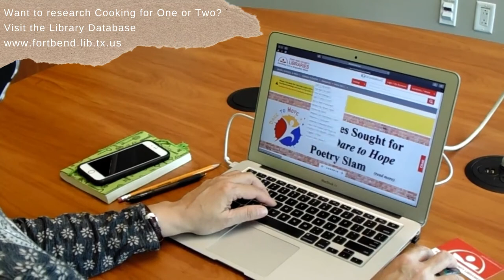Food & Recipes: Cooking for Two (Chinese Pepper Steak)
Slow Cooker Chinese Pepper Steak
Serves:  2
Cooking Time: 3 Hours
Setting: High

Recipe from: Not Your Mother’s Slow Cooker Recipes for Two: Page 196

Ingredients
1 ½ pounds flank steak, thinly sliced
1 green bell pepper cut into slices
1 red bell pepper cut into slices
One 10.5 –ounces can beef consommé
¼ cup low – sodium soy sauce
1 tablespoon grated fresh ginger
1 bunch green onion, white and green parts separated and sliced (may substitute for whole white onion)
2 tablespoons cornstarch
2 tablespoons cold water or chilled mirin or Shaoxing rice wine
1/2 Tablespoon Salt (to taste)
1/2 Tablespoon Pepper (to taste)

Instructions:
1. Place the meat and green/red peppers in the slow cooker. Add the consommé, soy sauce, ginger, and white parts only of the green onion. Cover and cook on HIGH for about 3 hours, until tender.

2. In a small bowl, whisk together the cornstarch and cold water: pour into the slow cooker and stir. Cover and cook on HIGH for 10 to 15 minutes, until thickened slightly and the juices are clear.

Serve over rice and garnish with sliced green onion or sesame seeds.

Cooking enthusiasts of all ages and experience levels – from beginners to advanced – find Fort Bend County Libraries’ two monthly Cookbook Book Clubs a great way to share ideas and discover new culinary tips. Different cooking genres are explored each month.